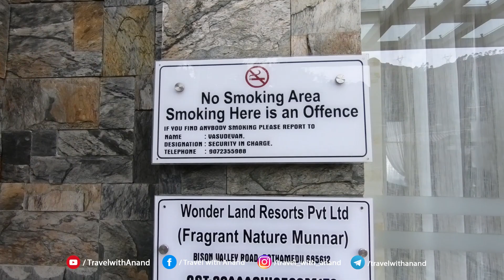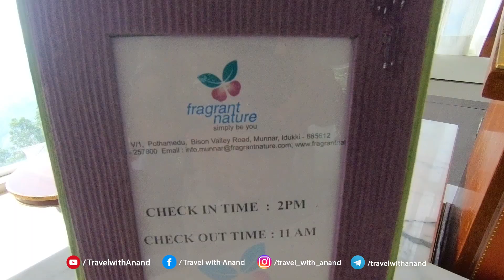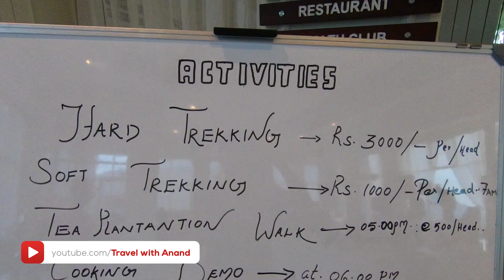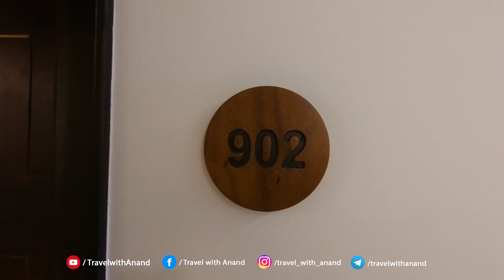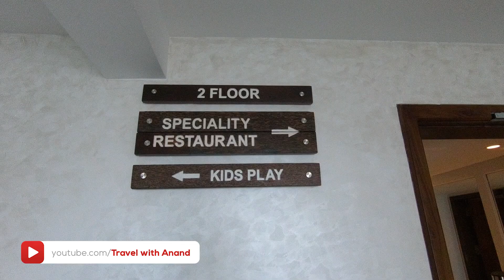Fragrant Nature Munnar | One day stay at luxury 5 star hotel in munnar | Resort review | VLOG# 69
Fragrant Nature Munnar is located in the prime area called Pothamedu which has the best views to the Mountains. Fragrant Nature Munnar 5 star hotel is styled similar to the local planter bungalows. All categories of rooms have cozy fireplaces as you would see in any planter's bungalows in this region. While  Specialty restaurant offers choicest grills, the All-day dining restaurant showcases the best of North Indian and South Indian Cuisines. Spa here will boast the best of ayurvedic and modern therapies, Munnar has to offer. All the rooms here have imposing views of the mountains and some categories have private balconies overlooking the valley.